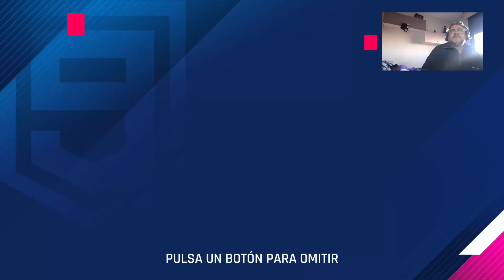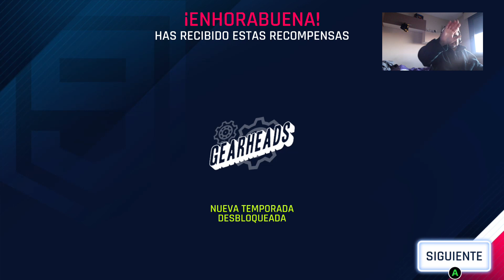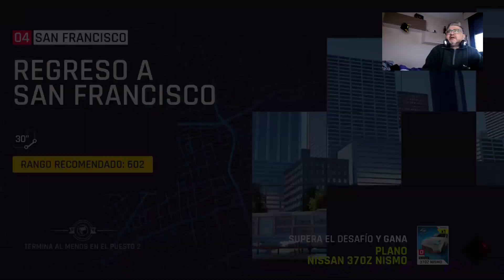Asphalt Legends antes juego de movil